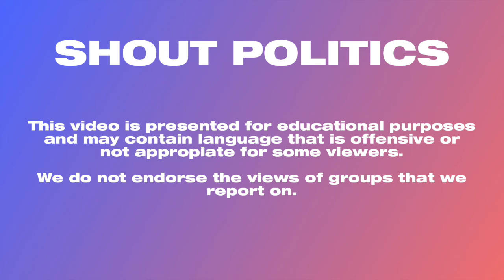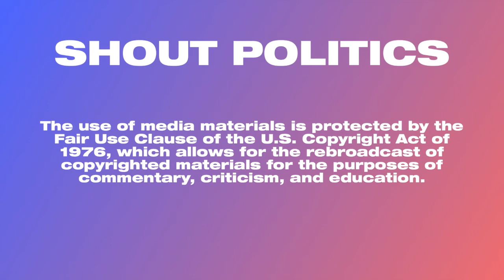Andrea Mitchell Rushes to Defend ‘Dignified and Persistent’ Alcindor